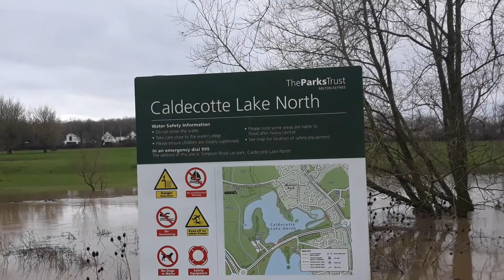When to have a look at the flood in Simpsons 28/1/2021